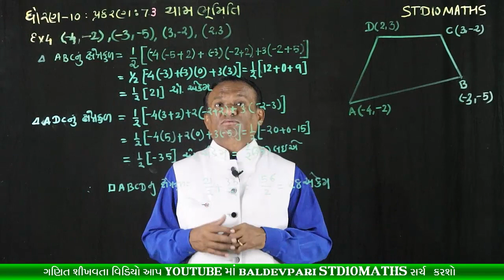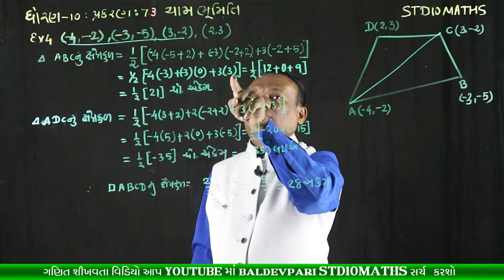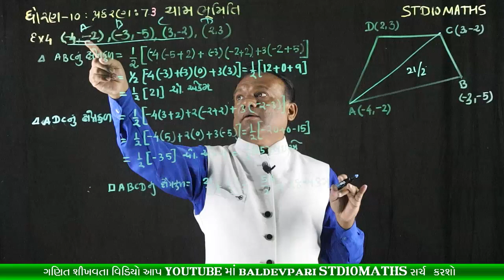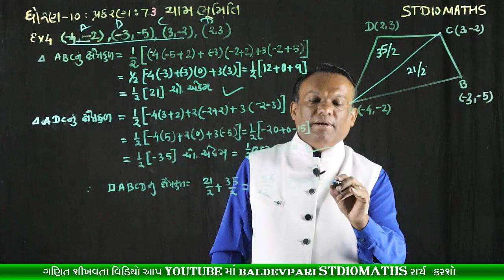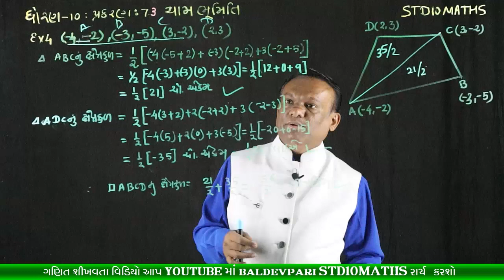STD-10 MATHS Coordinate Geometry CH-7 Part-8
નમસ્કાર મિત્રો

shorturl.at/filvD

/playlist?list=PLyeDqv0HTMO1nGnJ3jKClF60vKKGqT6kF

ઝડપી ગુણાકાર અને વર્ગ કરવાની ટ્રિક-1